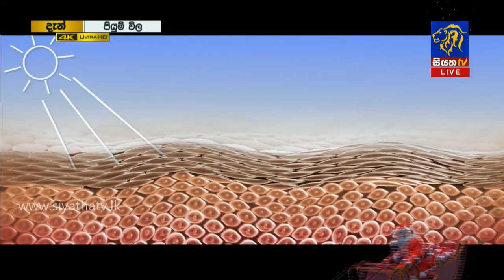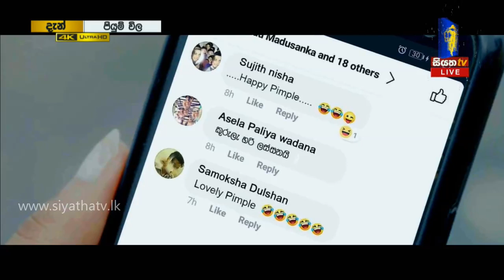Piyum Vila | ‍යෞවන හා තරුණ ඔබගේ පෙනුම පිලිබඳ සැලකිලිමත්ද ? | 13-12-2018 | Siyatha TV